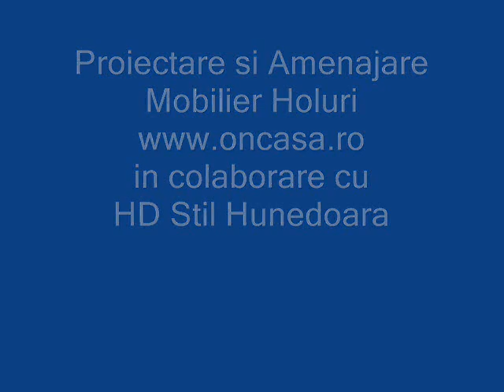Mobila la Comanda - Proiectare si Amenajare Mobilier Holuri